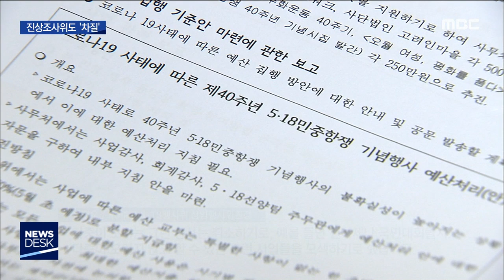[뉴스데스크]5.18 덮친 코로나..곳곳 '악영향'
(앵커)
올해 5.18 40주년에 맞춰 추진해온
여러 기념행사들이
코로나19의 여파로
대폭 축소됐습니다.

5.18 전야제마저 취소됐습니다.

우여곡절 끝에 출범한
5.18 진상조사위원회 활동도
코로나의 영향으로 차질을 빚고 있습니다.

보도에 남궁 욱 기자입니다.

(리포트)

쏟아지는 빗줄기 속에서
시민들이 독재타도를 외치며 거리를
행진합니다.

택시와 버스도 행진에 동참하면서
1980년 5월의 모습을 그대로 재현했습니다.

5.18 행사의 하이라이트인
전야제이지만,
올해는 이 모습을 볼 수 없게 됐습니다.

코로나 사태로 인해
5.18행사위가 전야제를 취소했기
때문입니다.

제 40주년 5.18민중항쟁 기념행사위원회는
사람들이 많이 모이는 행사는 취소하기로 했고,
문화예술행사는 연기하거나 대체하기로

(인터뷰)이철우/40주년 5.18행사위 상임행사위원장
"다중이 모이는 그런 행사는 취소하기로, 예를 들면 전야제나 국민대회랄지. 다중이 모이지 않고 할 수 있는 그런 사업들을 모색하기로 했습니다."

다만, 5월 18일 당일에 열릴
기념식의 장소와 행사 규모의 축소 여부는
국가보훈처에서 아직 결정하지 않았습니다.

(스탠드업)
코로나로 인해 차질을 빚는 건 우여곡절 끝에 출범한 5.18 진상조사위원회도 마찬가지입니다.

진상조사를 위해 증인과 참고인 등을 불러
조사해야 하지만,
코로나로 인해 그럴 수 없기 때문입니다.

게다가 실무 조사를 맡은 조사관들의
교육 역시 코로나로 인해
온라인 교육 등으로 대체되고 있습니다.

(전화인터뷰)송선태/5.18진상조사위원회 위원장
"조사 개시 명령을 내리더라도 증인 조사는 불가능하고, 문헌 조사라든지 현장 조사 중심으로 진행될 수밖에 없지 않느냐 이런 예상을 하고 있습니다."

40주년을 맞아 철저한 진상 조사와 함께
5.18의 위상을 세계에 알리려는
노력이 복병을 만나면서 어려움에
처하게 됐습니다.